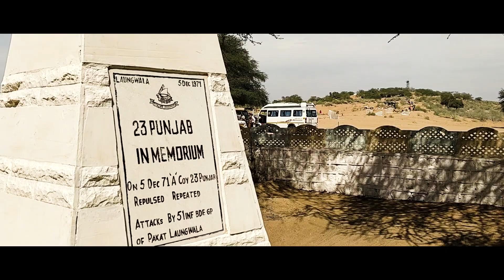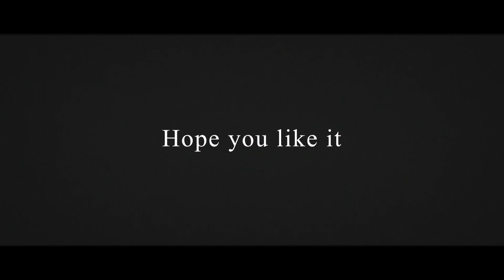तनोट माता मंदिर , लोंगेवाला बॉर्डर पोस्ट | India - Pakistan Border 0 KM | भारत-पाकिस्तान युद्ध स्थल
Jaisalmer - The Golden City of India and is very vibrant city. Here in this Jaisalmer series second Vlog, I will showcase the Top Places to Visit in Jaisalmer in a single day.

Jaisalmer- Jaisalmer War Museum - Longewala Border Post -   Tanot Mata Temple.

The trip can be covered in one day so start early from Jaisalmer since entire trip (to & fro is approx. : 260 Kms)

Hire a personal car from Jaisalmer & route will be as:

Jaisalmer War Museum:

The Jaisalmer War Museum was conceptualised to display India's rich military history and showcase real war efforts as they happened in the past. The Jaisalmer War Museum aims to promote greater awareness of the sacrifice made by heroes of the Indian Army, in particular, and Indian Armed Forces in general. The Hall also displays arms and ammunition captured and equipment used during various wars by the Indian Army. Various facets of the role of Indian Army in national development, disaster relief and aid to civil authorities are well documented in the Indian Army Hall. The Jaisalmer War Museum is considered by the international online travel guide TripAdvisor to be one of the top war museums in Rajasthan.
Details:
Jaisalmer War Museum Timings : 9:00 am – 6:00 pm

Longewala Border Post:

You have to take the permission to visit the border from Jaisalmer BSF office. IF you don't have it then you will not be permitted to the border and have to stop at TANOT Mata Temple. As on spot permission they avoid unless you have some reference that too of army personnel. However it is better to take permit from Jaisalmer. The visiting personnel ID proof and photos are required.

Tanot Mata Mandir:

The Tanot Mata Temple, is a major attraction for those visiting the Jaisalmer for the first time. This heritage site is preserved and well maintained by the Border Security Force (BSF) Jawans since the Indo-Pakistan war in 1971. It is said that during the Indo-Pakistani War of 1965, Pakistani Army dropped over 3000 bombs targeting the Tanot mata mandir but not even one exploded. The unexploded bombs are till date treasured in the Tanot Museum within the temple premises. After the war, the temple was handed over to the Border Security Force of India who continues to manage the Temple. Indian army built a Vijay Stambh within the temple premises, and every year on December 16 a celebration takes place to commemorate the victory of India over Pakistan.

If you would like to know anything more about Jaisalmer, do ask us in the comment section below.

jaisalmer temperature
jaisalmer hotels
jaisalmer fort
jaisalmer weather
jaisalmer places to visit
jaisalmer visit places
jaisalmer from delhi
jaisalmer desert camp
jaisalmer in rajasthan
jaisalmer rajasthan
jaisalmer flights from delhi
jaisalmer tour
jaisalmer tourism
jaisalmer to delhi
jaisalmer india
jaisalmer airport
jaisalmer distance from delhi
jaisalmer camp
jaisalmer jaipur